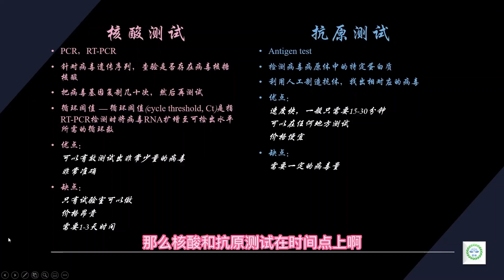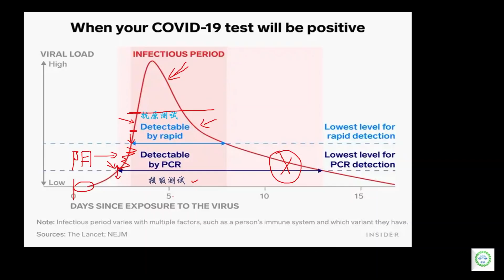新冠杂谈 - 抗原测试与核酸测试有什么区别？各有什么优劣？